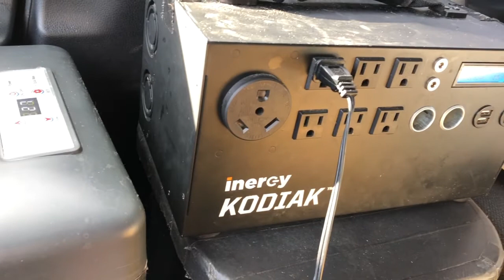Alpicool Car Camping Refrigerator - Jan 2019